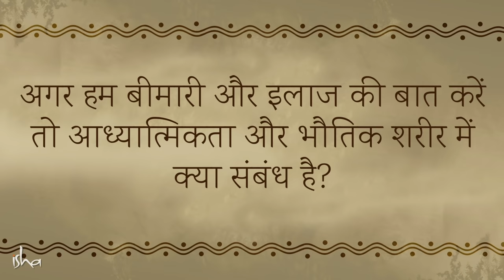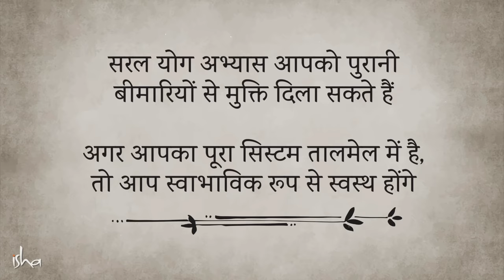पुरानी बीमारियों से छुटकारा पाने का उपाय | Sadhguru Hindi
सद्गुरु हमें बता रहे हैं कि योग अभ्यास से उन सभी बीमारियों को ठीक किया जा सकता है, जो हमारे अंदर से ही पैदा हुई हैं। वे इसका विज्ञान समझा रहे हैं।